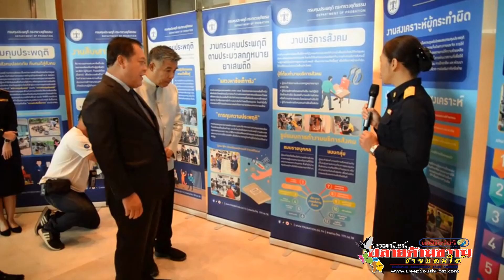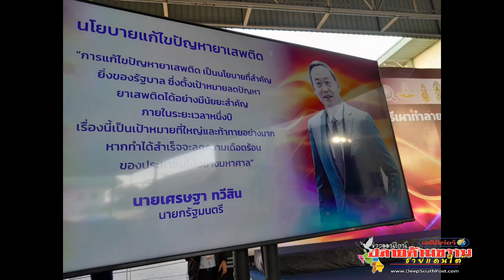รมว ยุตืธรรม เปิดงาน “DRIP Model สานพลัง สร้างสังคมปลอดภัย” บูรณาการภาคีเครือข่ายลดปัญหายาเสพติด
พ.ต.อ.ทวี  สอดส่อง  รมว.ยุติธรรม  เปิดงาน “DRIP Model สานพลัง สร้างสังคมปลอดภัย” บูรณาการภาคีเครือข่ายลดปัญหายาเสพติด (มีคลิป)
เมื่อวันที่ 11 มกราคม 2567  เวลา 10.00 นาฬิกา ณ ห้องรับรอง ชั้น 2 อาคารราชบุรีดิเรกฤทธิ์ ศูนย์ราชการเฉลิมพระเกียรติฯ พันตำรวจเอก ทวี สอดส่อง รัฐมนตรีว่าการกระทรวงยุติธรรม เป็นประธานเปิดงาน “DRIP Model สานพลัง สร้างสังคมปลอดภัย” เพื่อเป็นการสร้างการรับรู้ การบูรณาการ คัดกรองผู้เสพ/ผู้ติดยาเสพติด ภายใต้สโลแกน “คุมประพฤติ แก้ไขฟื้นฟู ชูความเชื่อมั่น สังคมปลอดภัย” โดยมี นายเรืองศักดิ์ สุวารี อธิบดีกรมคุมประพฤติ และคณะผู้บริหารกรมคุมประพฤติ ให้การต้อนรับ

 รัฐมนตรีว่าการกระทรวงยุติธรรม กล่าวว่า การแก้ไขปัญหายาเสพติดเป็นวาระแห่งชาติที่รัฐบาลจะต้องเร่งดำเนินการ โดยนายกรัฐมนตรีได้ประกาศเป็นนโยบายที่จะลดความรุนแรงของปัญหาดังกล่าวให้ได้อย่างเป็นรูปธรรม ภายในระยะเวลา 1 ปี เพื่อบรรเทาความเดือดร้อนของพี่น้องประชาชน โดยเฉพาะการแก้ปัญหาความรุนแรงของผู้ป่วยจิตเวชที่เกิดจากการใช้ยาเสพติด

 ซึ่งความสำเร็จของการแก้ปัญหายาเสพติดที่สำคัญอยู่ที่การมีส่วนร่วมของชุมชน และการใช้ประมวลกฎหมายยาเสพติดให้มากขึ้น เพราะเป็นกฎหมายที่ปรับความคิดของการแก้ปัญหายาเสพติดใหม่ ยึดผู้เสพเป็นผู้ป่วย ผู้ค้าต้องถูกลงโทษและยึดทรัพย์ ผู้ป่วยต้องให้ความช่วยเหลือพัฒนาด้านอาชีพ ให้เห็นเป็นตัวอย่าง ส่วนผู้ค้าต้องมุ่งทำลายเครือข่าย ยึดทรัพย์อย่างเต็มที่ตามหลักนิติธรรม โดยให้ความสำคัญกับการบูรณาการความร่วมมือกับทุกภาคส่วน

  รัฐมนตรีว่าการกระทรวงยุติธรรม กล่าวต่อไปว่า กรมคุมประพฤติเป็นหน่วยงานที่สำคัญของกระทรวงยุติธรรมในการขับเคลื่อนการแก้ไขปัญหายาเสพติด โดยมีผู้กระทำผิดคดียาเสพติดอยู่ในความดูแลที่ต้องได้รับการพัฒนาพฤตินิสัย แก้ไขฟื้นฟูจำนวน 147,566 ราย และให้การติดตามสงเคราะห์ภายหลังการพ้นการคุมความประพฤติอีกจำนวน 105,311 ราย กรมคุมประพฤติ จึงได้พัฒนาโปรแกรมแก้ไขฟื้นฟู ภายใต้ชื่อ DRIP Model ซึ่งจะสามารถเพิ่มประสิทธิภาพในการแก้ไขปัญหาผู้เสพ/ ผู้ติดยาเสพติดในระบบคุมประพฤติได้ดียิ่งขึ้น

 อธิบดีกรมคุมประพฤติ กล่าวเสริมว่า การจัดงาน DRIP Model สานพลัง สร้างสังคมปลอดภัย เป็นการสร้างการรับรู้และความเข้าใจเกี่ยวกับบทบาทภารกิจกรมคุมประพฤติและรูปแบบโปรแกรมการพัฒนาแก้ไขฟื้นฟู และสงเคราะห์ผู้เสพ/ ผู้ติดยาเสพติด โดยบูรณาการกับภาคีเครือข่าย ซึ่งภายในงานมีการจัดเวทีเสวนา “โอกาสที่สังคมมอบให้” ถ่ายทอดสดผ่านช่องทาง Social Media และมีการจัดประชุมภาคีเครือข่าย

 โดยสำนักงานคุมประพฤติทั่วประเทศ เพื่อร่วมกันจัดทำแผนปฏิบัติการสร้างการรับรู้ และแผนบูรณาการแก้ไขฟื้นฟู ผู้เสพ/ ผู้ติดยาเสพติด ตามรูปแบบ DRIP Model ทั้งนี้ ขอเชิญชวนทุกท่านร่วมผนึกกำลัง ด้วยการกดไลก์ กดแชร์ การเปิดงาน DRIP Model สานพลัง สร้างสังคมปลอดภัย ได้ที่ Facebook กรมคุมประพฤติ อย่างพร้อมเพรียงกัน และติดตามโปรแกรมที่กรมคุมประพฤติ กระทรวงยุติธรรมมอบให้กับสังคมและประชาชนต่อไป ในวันที่ 24 มกราคม 2567 ที่ศูนย์พัฒนาพฤตินิสัย อำเภอลาดหลุมแก้ว จังหวัดปทุมธานี

อาจารญ์ หญิง เดลิมิเร่อร์ /รายงานจากกระทรวงยุติธรรม